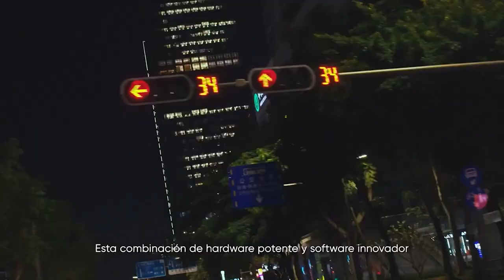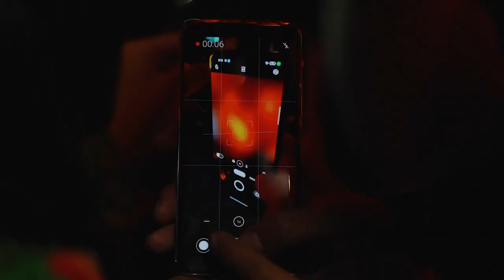Nuevo Realme 9 Pro - [Negocios en Tm] ®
¿Cuáles son las características más destacadas del nuevo Realme 9 Pro? en esta interesante nota te lo contamos.

Negociosentm